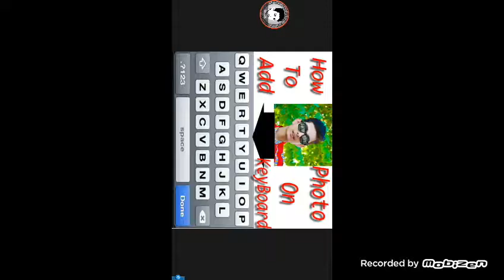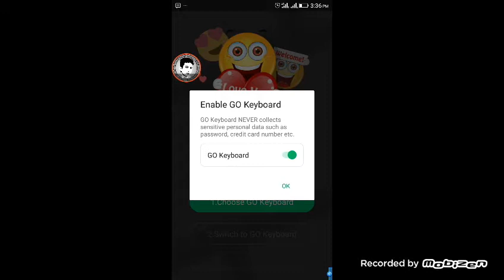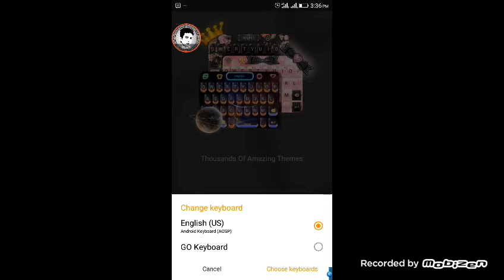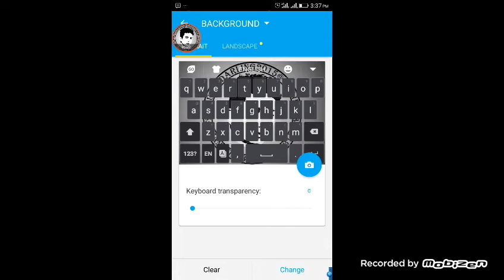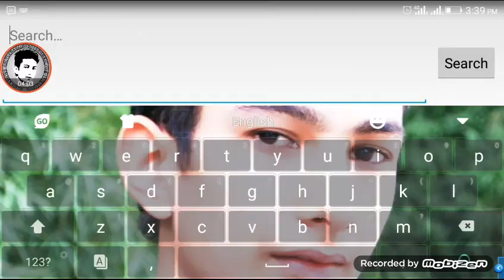How to add Photo on Keyboard